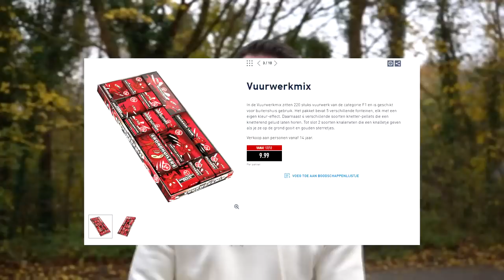NU AL ALDI VUURWERK AFSTEKEN! 😱